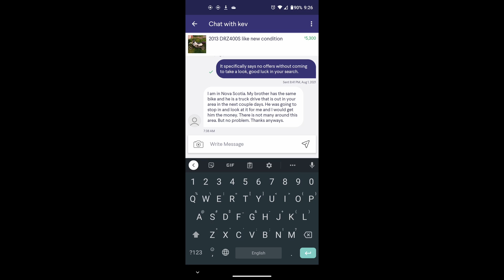Kijiji keV is at it again.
having fun with time waster keV